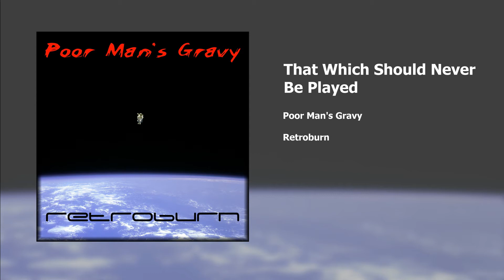Poor Man's Gravy - That Which Should Never Be Played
Track 12 from Retroburn (2017)

Poor Man's Gravy is:
Jamie Ray - Guitars, Vocals, Keyboards
Brent Kessinger - Drums, Vocals
Mike Milstead - Bass

Recorded and mixed by Jamie Ray and Brent Kessinger
Remastered in 2019 by Jamie Ray